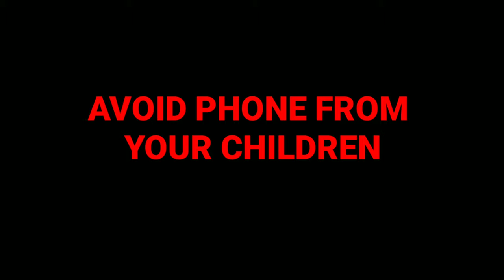Phone Addict | Rongmei short film(English subtitle) | Lungnim xyz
I made this video as an awareness is this modern world.Most of the youth are excess with their phone.

cast:
Gaichinglung
Zawzianliu
Madanlung
Lungnim xyz
calap

Location : Oinamlong,Silash  resident